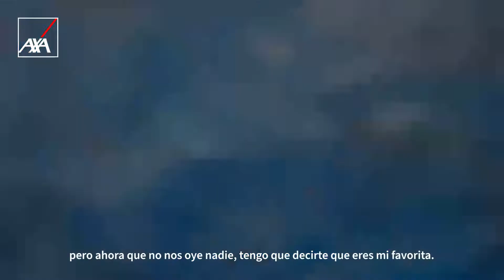AXA | Carta a nuestra embajadora de marca Núria Marquès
Querida Nuria,

Ambas sabemos que nuestra relación no comenzó por gusto. Pero he de decirte que ya desde el principio supe que estabas hecha para esto. Después de estos últimos tiempos en los que no hemos podido entrenar mucho juntas, quería decirte que me siento especialmente orgullosa de lo que has logrado. Recuerdo la primera sensación en la piscina de los Juegos Olímpicos en Tokio, fue como empezar de nuevo. Supongo que a ti también te pasó.

Y aunque lo que conseguimos juntas fue algo increíble, una plata y un bronce, nada más y nada menos, estuviste alejada de amigos y familia durante dos meses, lo que debió ser especialmente duro para ti. Sabes que no puedo ayudarte más que a los demás, pero ahora que no nos oye nadie tengo que decirte que eres mi favorita.

Siempre me emociono cuando estás, menos mal que no se nota cuando lloro. Pero lo que más feliz me hace es saber que el día que nos separemos, estarás preparada para tus otras aspiraciones en la vida. Sé que lo conseguirás, aunque yo no esté a tu lado. Porque hay una cosa que siempre te acompañará. Y es el esfuerzo que pones en todo lo que haces. Bueno ya te dejo. Nos vemos en un rato, que ya sabes… en nada está aquí el Mundial.

Firmado el agua.